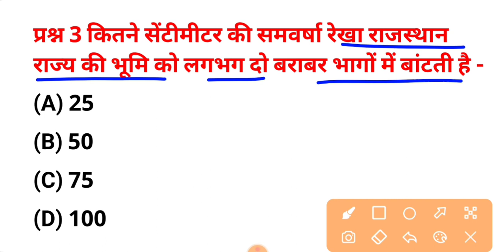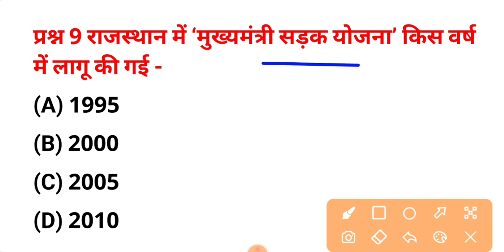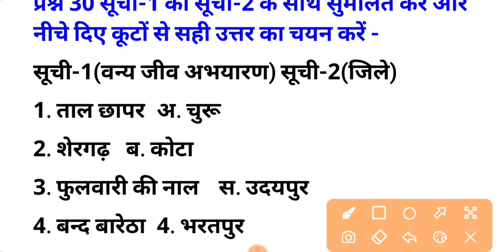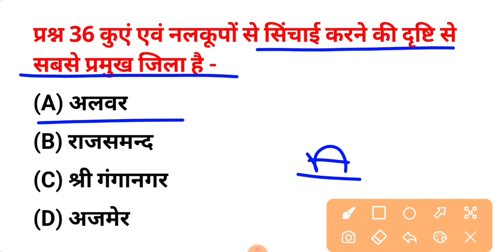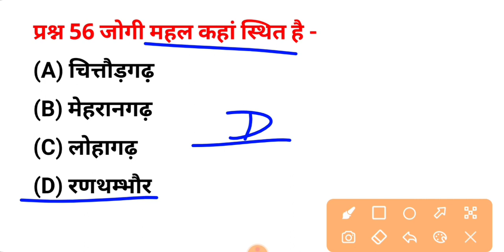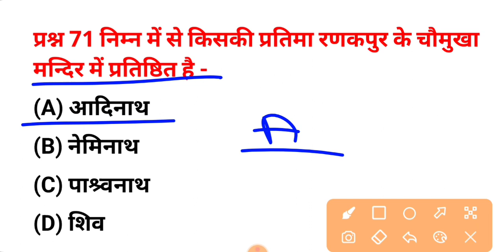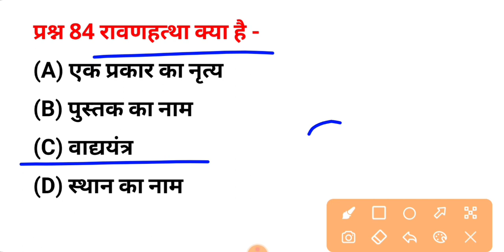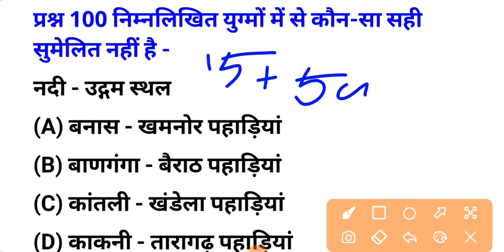BSTC पेपर 2023| Bstc online classes 2023| bstc syllabus 2023| bstc model Paper| Bstc Admit Card 2023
BSTC Online Classes 2023 | Bstc Previous Year Question Paper | Bstc Syllabus2023 | Bstc Admit Card 2023

Bstc 2023
rajasthan gk
2021
Bstc 2023
PTET 2023 important questions
PTET 2023